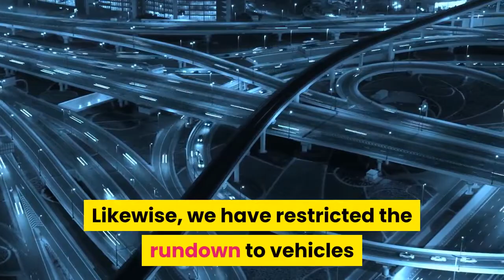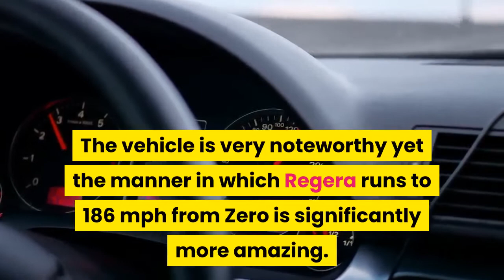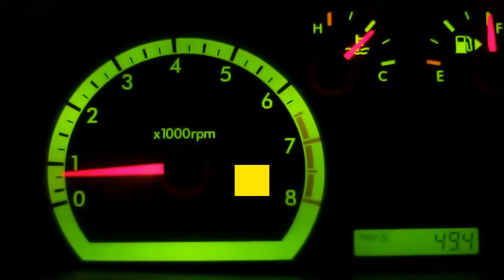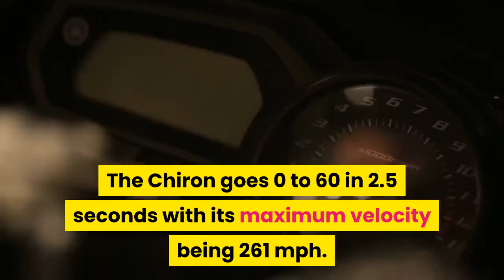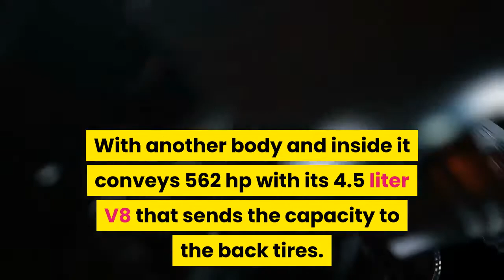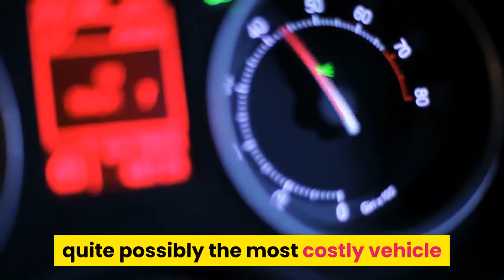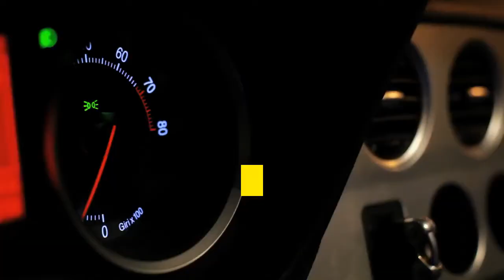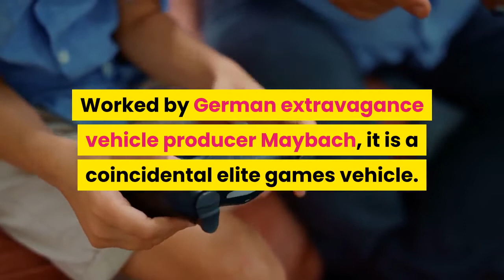Most amazing top 10 expensive cars in the world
The Koenigsegg Regera produces 1,200 hp altogether with the force coming from a twin super 5.0 liter V8 and a battery pack worth 4.5 kWh. There is a great deal that can be purchased with $ 2 million in hand. You can purchase a truly decent house and a Mazda MX-5 or simply the Swedish megastar in the title above. The car is constantly forgotten about in spite of eclipsing the electric rivalry from numerous points of view is incomprehensible. It can arrive at its maximum velocity of 248 mph in only 20 seconds which is minimizing material science most clearly.